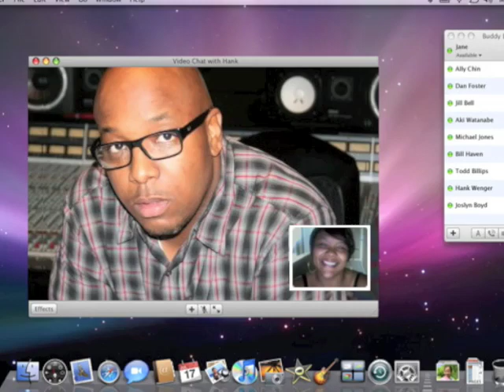Gerald & Tammi Haddon--How to Stay Married Volume 1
Tune in as Gerald & Tammi Haddon answer your questions on married life all week!